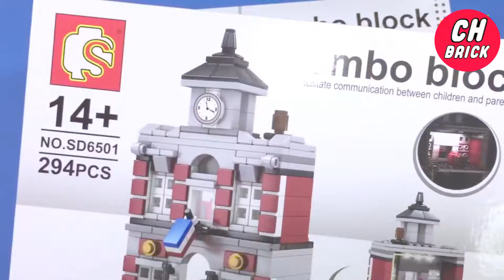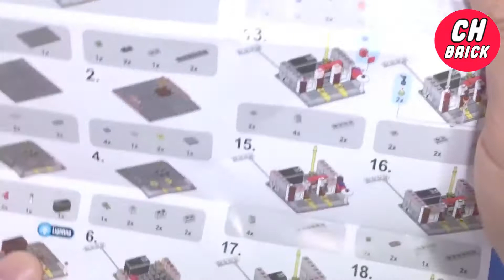LEGO Town Hall | Sembo Block SD6501 | Unofficial lego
Unofficial LEGO Town Hall | Sembo Block SD6501 | 294 PCS
Speed build